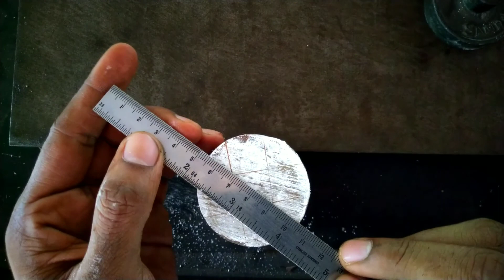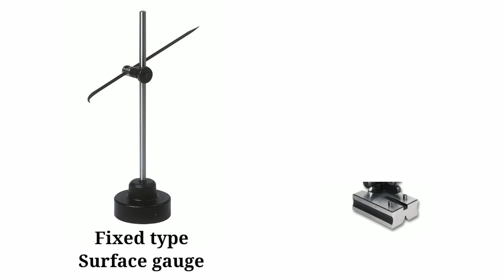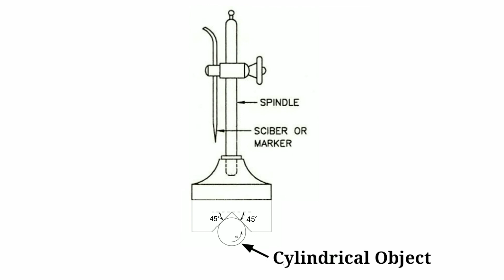Surface Gauge | Scribing Block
Marking tools